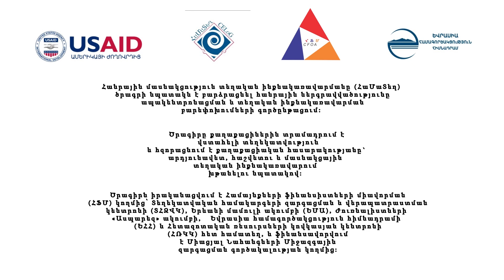Մարդու տեղը (Մաս 6)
«Մարդու տեղը» տեղական ինքնակառավարման խնդիրներին վերաբերող կարճ անիմացիոն ֆիլմերի շարք է, որն իրականացվում է Հանրային մասնակցություն տեղական ինքնակառավարմանը (ՀաՄաՏեղ) ծրագրի շրջանակներում։ Հոլովակների շարքը ներկայացնում է տեղական ինքնակառավարման համակարգի կառուցվածքը և գործառույթները, ոլորտում իրականացվող բարեփոխումները և հանրային մասնակցության մեխանիզմները։

Հոլովակների հերթական 6-րդ մասը մի քանի տարբեր իրավիճակների միջոցով ներկայացնում է համայնքի կառավարման մասնակցային մեխանիզմները և գործիքները, որոնք ապահովում են գործուն մասնակցություն տեղական ինքնակառավարմանը։

՛Where does the citizen stand՛ is a series of short animated videos on local self-governance, which is created within the the Civic Engagement in Local Governance (CELoG) program. The series introduce the structure and the functions of the local self-government system, reforms that are being implemented in this sector and the mechanisms of public participation.

Տեսանյութը ստեղծվել է 2017 թ․։
The video was produced in 2017.